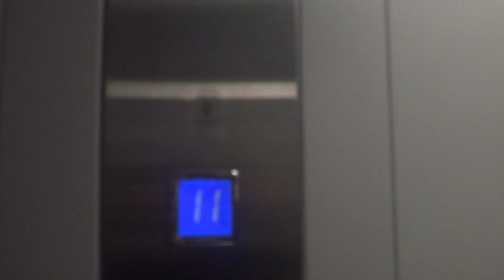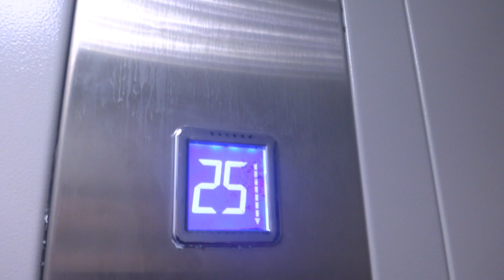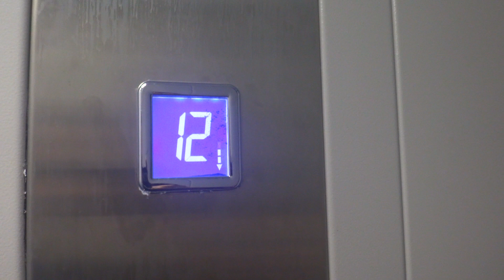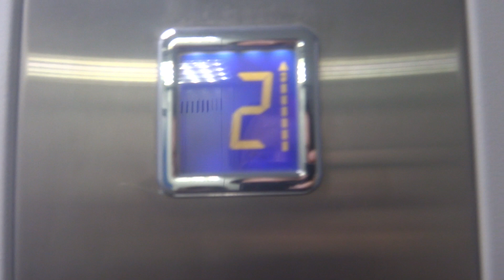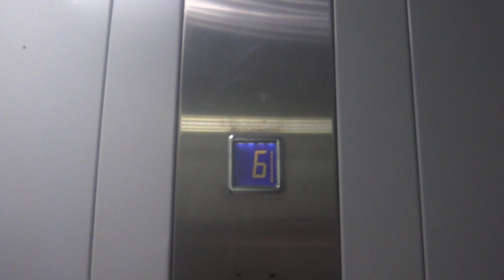Электрические лифты V=1,6 м-с, грузоподъемность 400, 630 кг (2865), музыкальный лифт КМЗ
Ельнинская 14к2
В доме есть консьерж